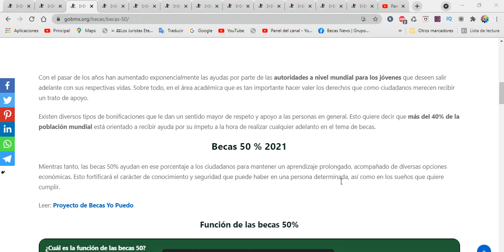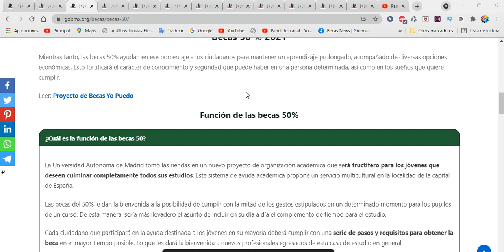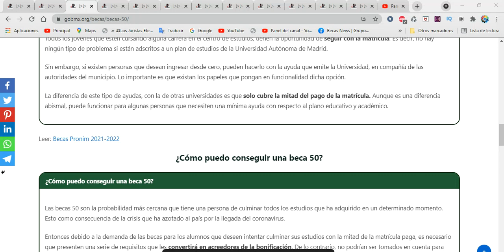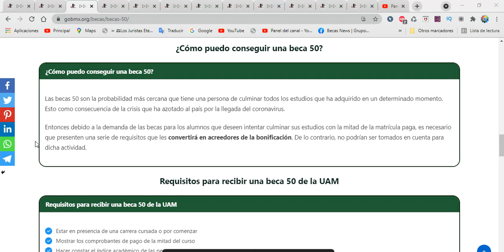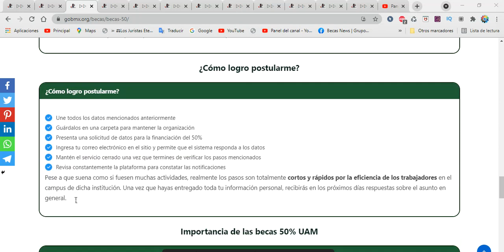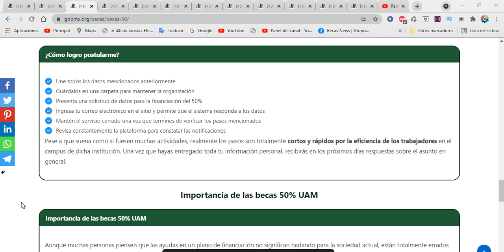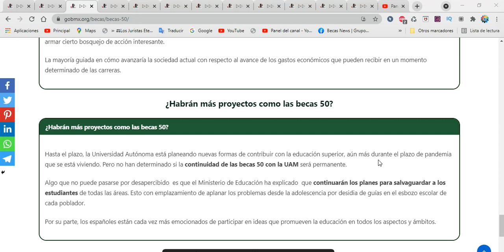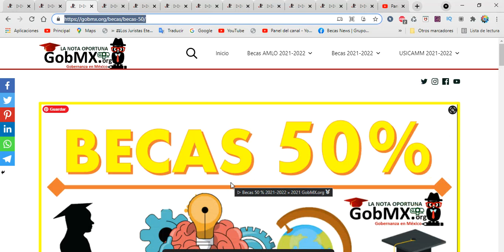BECA 50% Convocatoria 2022-2023 Requisitos, BENEFICIOS, Documentacion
Con el pasar de los años han aumentado exponencialmente las ayudas por parte de las autoridades a nivel mundial para los jóvenes que deseen salir adelante con sus respectivas vidas. Sobre todo, en el área académica que es tan importante hacer valer los derechos que como ciudadanos merecen recibir un trato de apoyo.

Existen diversos tipos de bonificaciones que le dan un sentido mayor de respeto y apoyo a las personas en general. Esto quiere decir que más del 40% de la población mundial está orientado a recibir ayuda por su ímpetu a la hora de realizar cualquier adelanto en el tema de becas.

Becas 50 % 2022
Mientras tanto, las becas 50% ayudan en ese porcentaje a los ciudadanos para mantener un aprendizaje prolongado, acompañado de diversas opciones económicas. Esto fortificará el carácter de conocimiento y seguridad que puede haber en una persona determinada, así como en los sueños que quiere cumplir.

¿Cuál es la función de las becas 50?
La Universidad Autónoma de Madrid tomó las riendas en un nuevo proyecto de organización académica que será fructífero para los jóvenes que deseen culminar completamente todos sus estudios. Este sistema de ayuda académica propone un servicio multicultural en la localidad de la capital de España.

Las becas del 50% le dan la bienvenida a la posibilidad de cumplir con la mitad de los gastos estipulados en un determinado momento para los pupilos de un curso. De esta manera, sería más llevadero el asunto de incluir en su día a día el complemento de tiempo para el estudio.

Cada ciudadano que participará en la ayuda destinada a los jóvenes en su mayoría deberá cumplir con una serie de pasos y requisitos para obtener la beca en el mayor tiempo posible. Lo que les dará la bienvenida a nuevos profesionales egresados de esta casa de estudio en general.

¿Quiénes pueden postularse para una beca 50?
Todos los jóvenes que estén cursando alguna carrera en el centro de estudios, tienen la oportunidad de seguir con la matrícula. Es decir, no hay ningún tipo de problema si están adscritos a un plan de estudios de la Universidad Autónoma de Madrid.

Sin embargo, si existen personas que desean ingresar desde cero, pueden hacerlo con la ayuda que emite la Universidad, en compañía de las autoridades del municipio. Lo importante es que existan los papeles que pongan en funcionalidad dicha opción.

La diferencia de este tipo de ayudas, con la de otras universidades es que solo cubre la mitad del pago de la matrícula. Aunque es una diferencia abismal, puede funcionar para algunas personas que necesiten una mínima ayuda con respecto al plano educativo y académico.

¿Cómo puedo conseguir una beca 50?
Las becas 50 son la probabilidad más cercana que tiene una persona de culminar todos los estudios que ha adquirido en un determinado momento. Esto como consecuencia de la crisis que ha azotado al país por la llegada del coronavirus.

Entonces debido a la demanda de las becas para los alumnos que deseen intentar culminar sus estudios con la mitad de la matrícula paga, es necesario que presenten una serie de requisitos que les convertirá en acreedores de la bonificación. De lo contrario, no podrían ser tomados en cuenta para dicha actividad.

Requisitos para recibir una beca 50 de la UAM
Estar en presencia de una carrera cursada o por comenzar
Mostrar los comprobantes de pago de la mitad del curso
Hacer constar el índice académico de las personas
Presentar los documentos emitidos por la colegiatura
Llevar una carta de buena conducta emitida por el ayuntamiento
Copia del DNI actualizado
Una vez que se obtengan todos estos datos, es necesario que las personas acudan hasta la oficina de admisiones de la UAM. En ese momento, podrían comunicarse de manera directa con uno de los asesores en el sitio para conversar sobre su nuevo camino en el tema de la financiación económica.

Los datos que se presentarán, serán evaluados por las personas que se encargan de la aceptación financiera compartida. Así tendrán una plena certeza sobre la recepción de dicha ayuda en la actualidad y que no pertenecerá a un problema para el futuro.